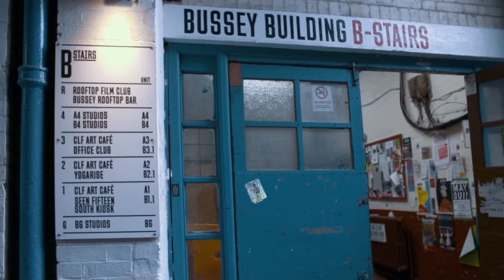Rooftop Film Club presented by Nespresso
Nespresso is delighted to be sponsoring the Rooftop Film Club this summer.

We are proud to support film events, with a focus on young talent and innovation. Storytelling is part of the Nespresso brand DNA and we understand the power of immersing an audience into a story, and believe that there is no greater medium for storytelling than film. With technological advancements in film and mobile, it really is an exciting time to be a filmmaker; and at Nespresso, a company with a rich history of innovation, we are very proud to come along on the journey.

Explore your extraordinary this summer with Nespresso and join us at the Rooftop Film Club.